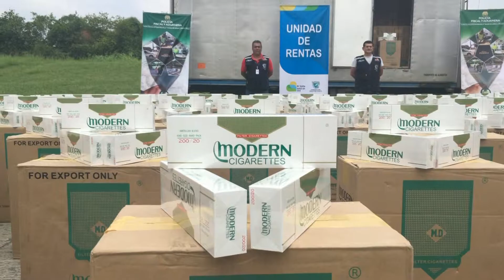Phillips Morris y Coltabaco reconocen lucha anticontrabando de cigarrillos de la Gobernación